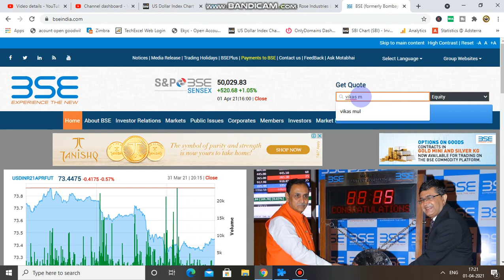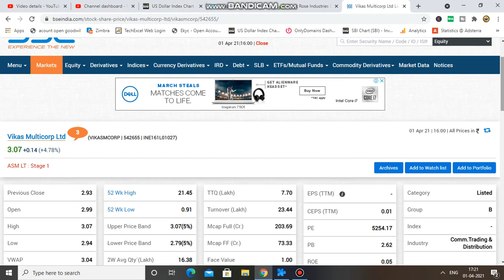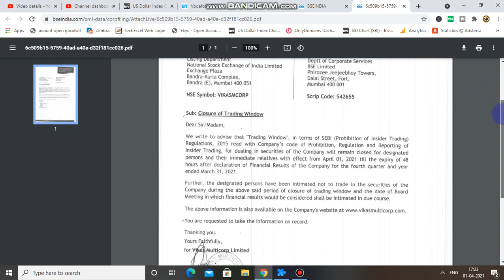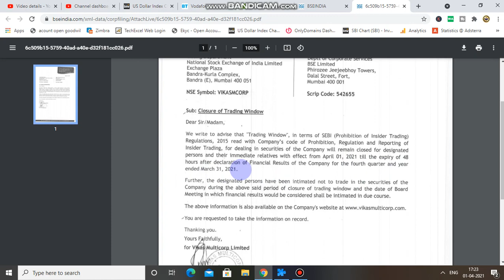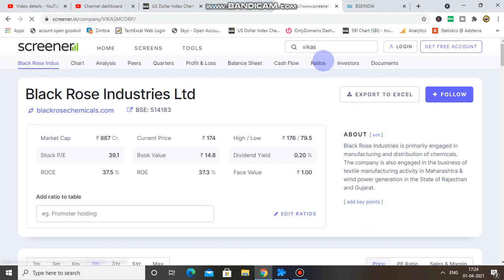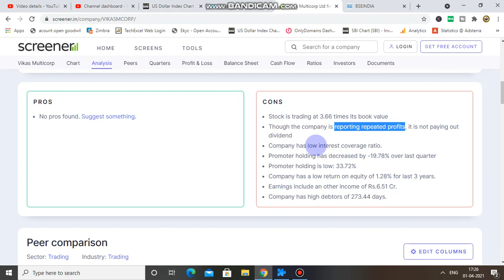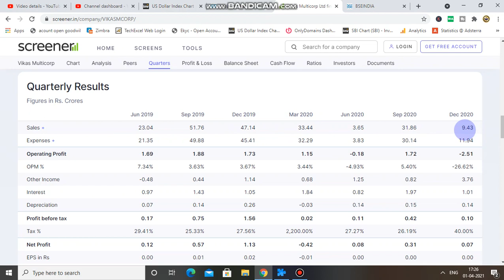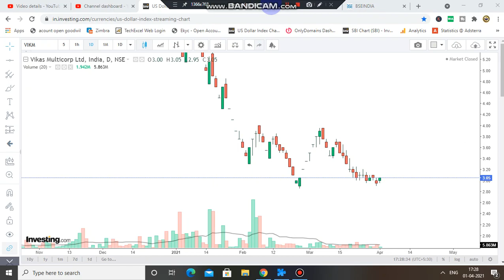Vikas Multicorp Share Latest News | Vikas Multicorp share price | Penny Stock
vikas multicorp ltd share,
vikas multicorp ltd share latest news,

vikas multicorp,
vikas multicorp target,
vikas multicorp ltd work
Happy Investing!!